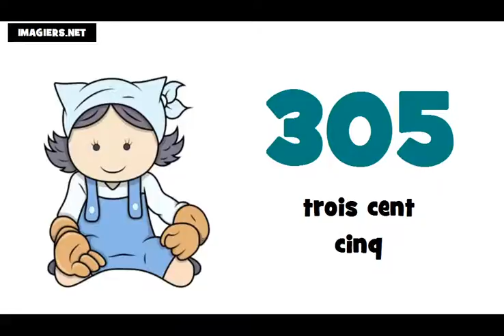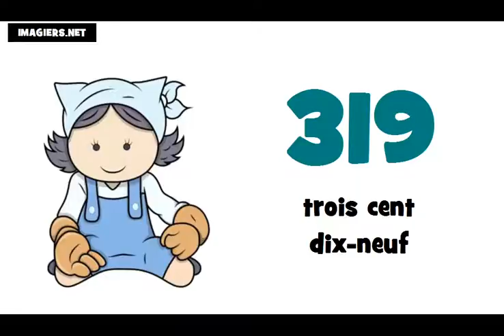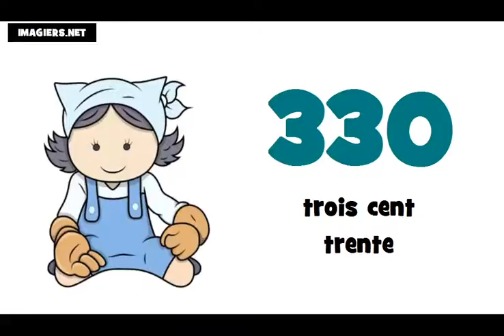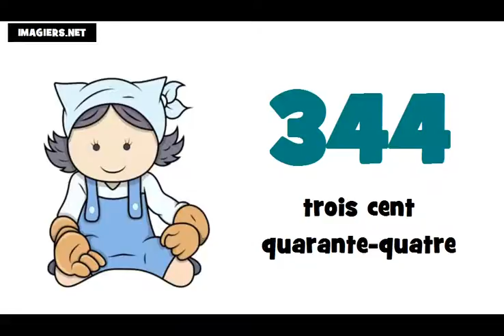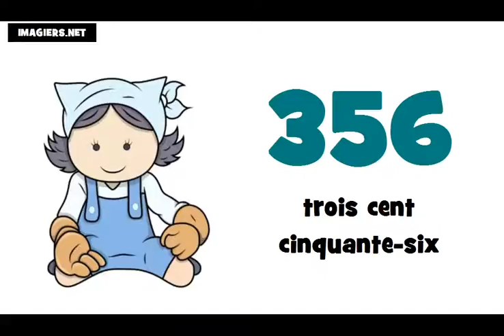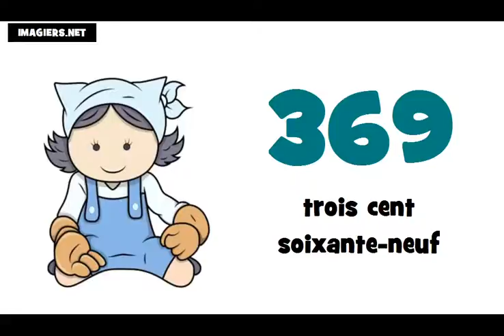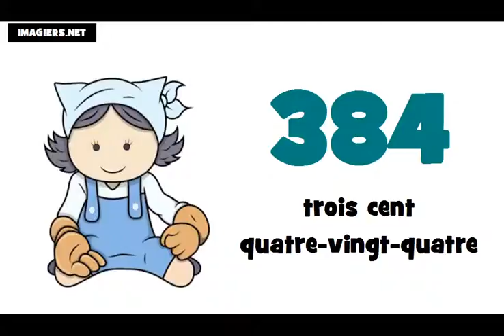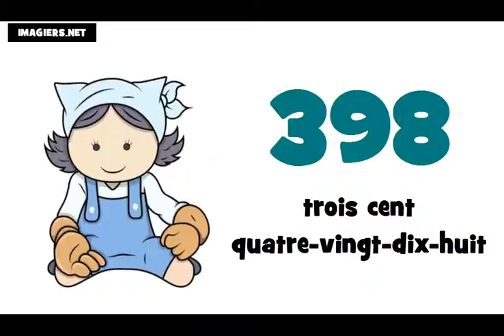J'apprends le français # Les nombres = de 300 à 400